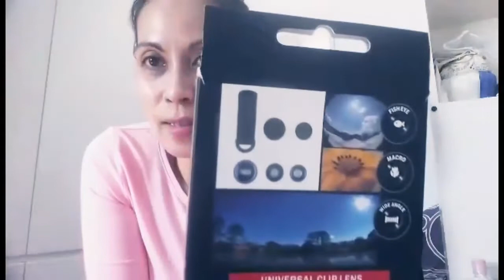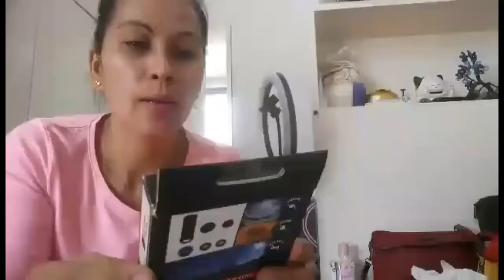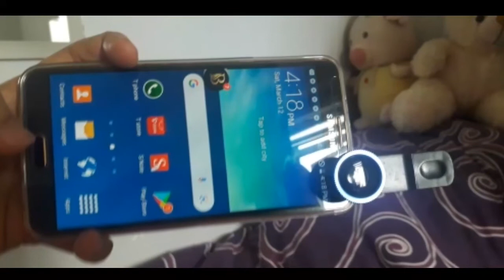Universal Clip lens for iPhone/ Samsung/ HTC iPad/ Tablet PC/ laptops / 3 in one Photolens